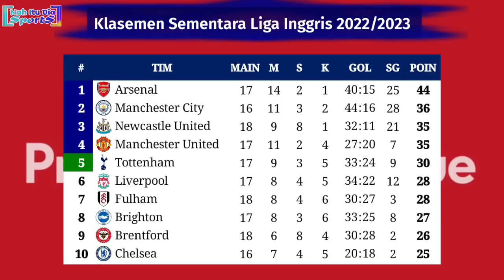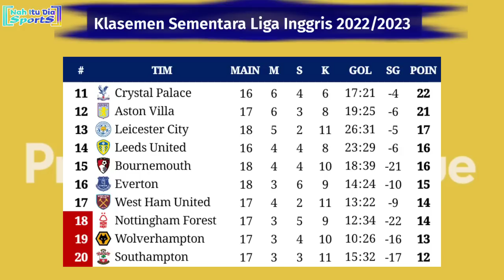Hasil Liga Inggris Tadi Malam: Manchester United vs Bournemouth | Klasemen EPL 2022/2023 Pekan 19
Manchester United 3-0 Bournemouth
Arsenal 0-0 Newcastle United
Leicester City 0-1 Fulham
Everton 1-4 Brighton and Hove Albion
Selasa, 3 Januari 2023
Brentford 3-1 Liverpool
02:30 WIB | Southampton vs Nottingham Forest (Vidio)
02:45 WIB | Leeds United vs West Ham United (Vidio)
03:00 WIB | Crystal Palace vs Tottenham (SCTV)
03:00 WIB | Aston Villa vs Wolverhampton (Vidio)
Jumat, 6 Januari 2023
03:00 WIB | Chelsea vs Manchester City (Vidio)

Hasil Manchester United vs Bournemouth tadi malam
Hasil Manchester United vs Bournemouth dinihari tadi
Hasil Arsenal vs Newcastle United tadi malam
Hasil Arsenal vs Newcastle United 2023
Hasil Liga Inggris tadi malam
Hasil Brentford vs Liverpool tadi malam
Hasil Brentford vs Liverpool 2023
Hasil terbaru liga Inggris
Hasil lengkap EPL pekan ke 19
Siaran langsung Liga Inggris pekan 19
Siaran langsung boxing day liga Inggris
Jadwal siaran Langsung liga Inggris terbaru
Jadwal Siaran Langsung Liga Inggris pekan ke 19 malam ini
Jadwal Crystal Palace vs Tottenham Hotspur SCTV
Siaran langsung Chelsea vs Manchester City live SCTV
Klasemen liga Inggris 2023 hari ini
Hasil Arsenal tadi malam
Liga Inggris SCTV malam ini Manchester City vs Chelsea
Liga Inggris live o channel malam ini